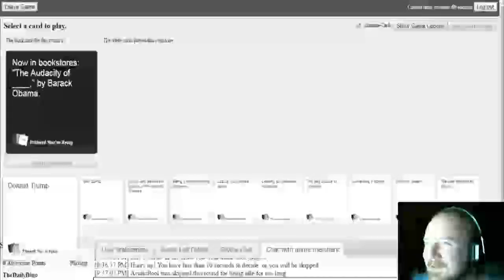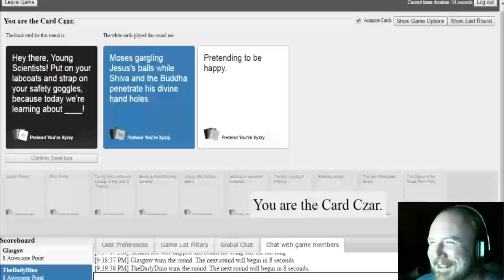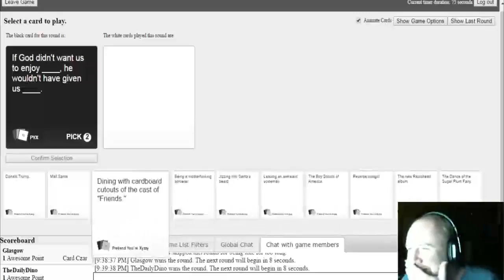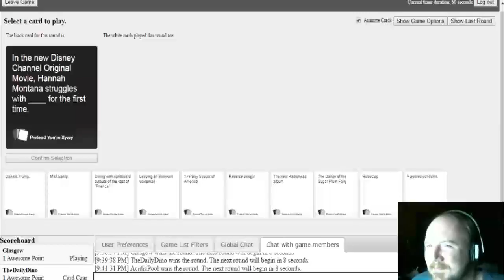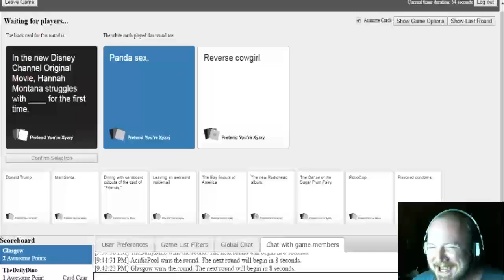How Else Are You Gonna Be Magical?!?! | Cards Against Humanity - with Friends!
Short and sweet, but it was soooo much fun!

And I have T-Shirts now! Woo!